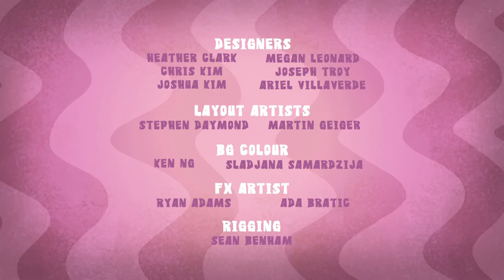نخب الحب ، صوت إنجليزي Numb Chucks,English Audio